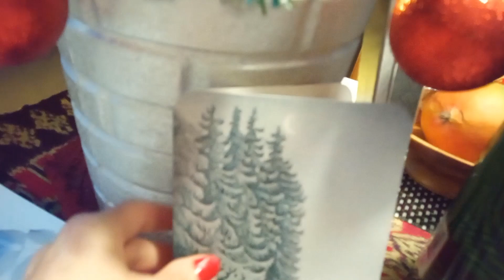A simple celebrating a new years Day !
A simple celebrating a new years day that we have only spring rolls and shrimp with fry noodles. We still not feeling well both of us my husband we still have colds I am still coughing.